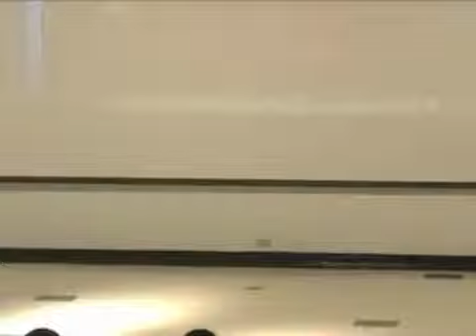SUNY Albany's Precizun presents Showtime at the Apollo 2009 hosted by Chris Jack 5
Trystan Thoughts!

- Music

Do It Better by Trystan Knight
Perspective by Pat Ambrosio

1)This video has no negative impact on the original works (It would actually be positive for them)
2)This video is also for teaching purposes.
3)It is not transformative in nature.
4)I only used bits and pieces of videos to get the point across where necessary.

Trystan Knight is a Character Created by Chris Jack.